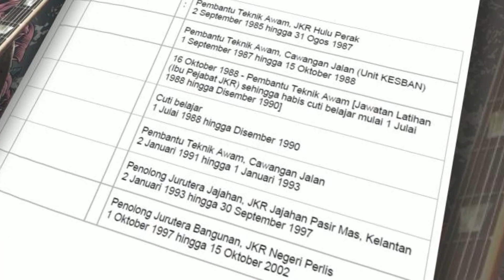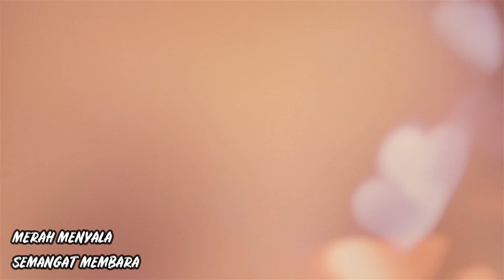Jasa Sepanjang Zaman [ Video Persaraan YBhg. Dato' Ir. Hj. Zulkipli Bin Hj. Nasri ]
Seluruh warga Jabatan Kerja Raya mengucapkan setinggi-tinggi penghargaan dan terima kasih di atas khidmat bakti YBhg. Dato' Ir. Hj. Zulkipli bin Hj. Nasri, Timbalan Ketua Pengarah Kerja Raya (Infra) yang telah menamatkan perkhidmatan sebagai kakitangan awam.

Beliau telah memberikan khidmat dan sumbangan yang amat bernilai kepada JKR khususnya dan negara amnya. Semoga YBhg. Dato' Ir. Hj. Zulkipli bin Hj. Nasri dan keluarga akan sentiasa dikurniakan kesihatan yang baik serta dirahmati Allah SWT.

Video ini telah ditayangkan semasa majlis perpisahan beliau pada 11 Januari 2024 yang lalu, diketuai oleh Faizal (Bahagian Komunikasi Korporat CDPK).